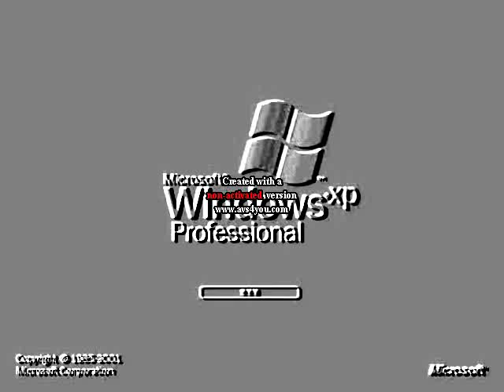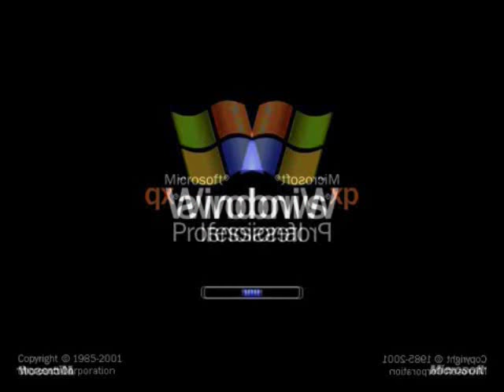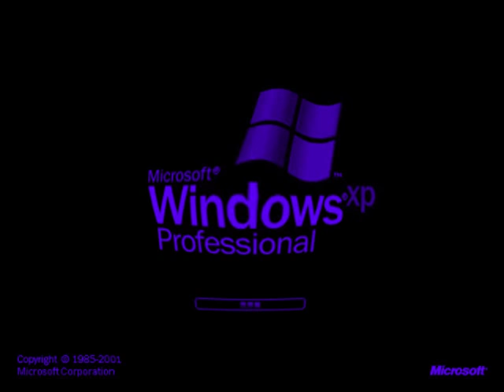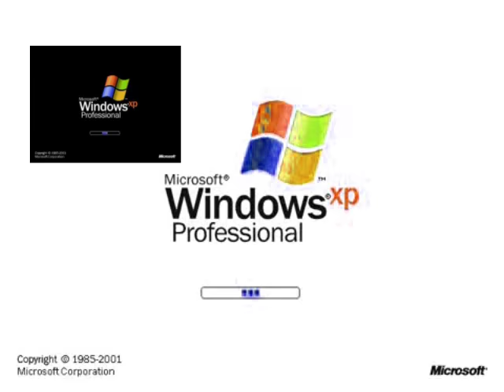Klaskyklaskyklaskyklasky (Windows XP Edited Version) Effects 1